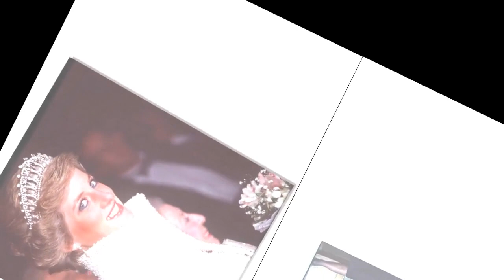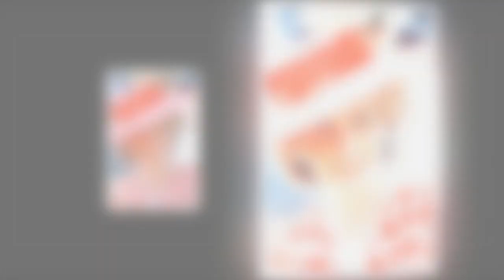Lady Diana : son frère Charles Spencer infidèle, irascible et impitoyable… Ses proches balancent